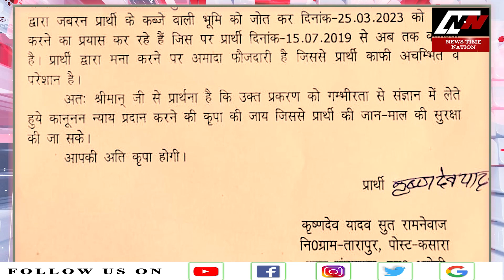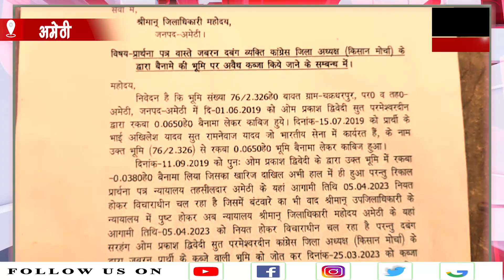Amethi में इंसाफ के लिए भटक रहा अखिलेश यादव का परिवार ! | News Time Nation